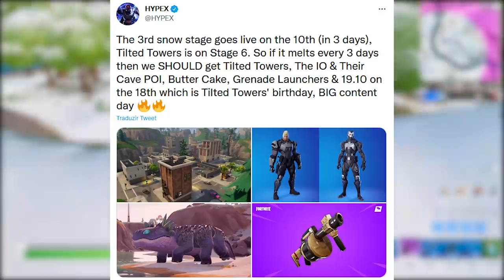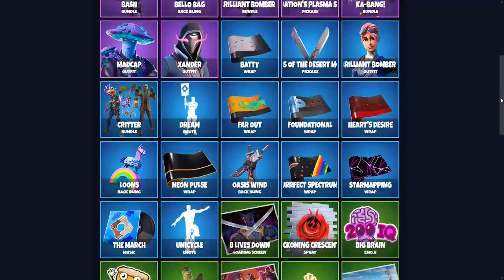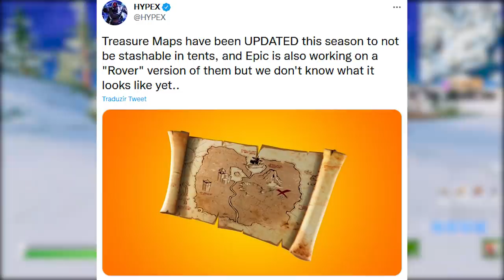FORTNITE - MAIOR UPDATE, TORRES, MONSTRO e VULCÃO MAPA TEMPORADA 2?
Fala gurizada, nesse vídeo comento sobre vulcão no mapa Fortnite capítulo 3, Torres Tortas, atualização e mais. Espero que gostem :)

Programa para editar: Adobe Premiere